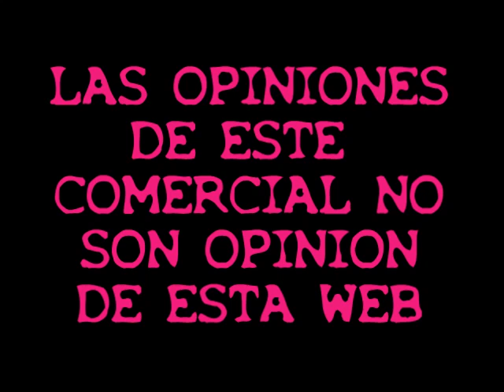Comercial 2 Video net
es el segundo comercial de video net, tu solucion en computacion.